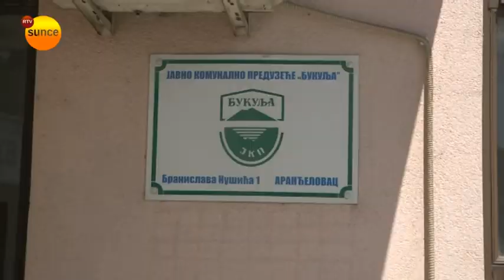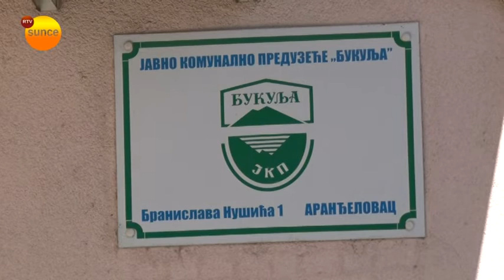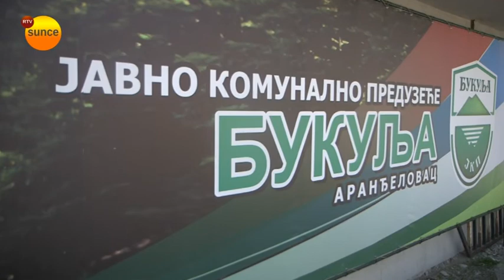Povećano interesovanje za gasni priključak